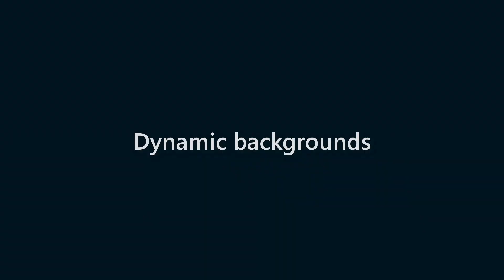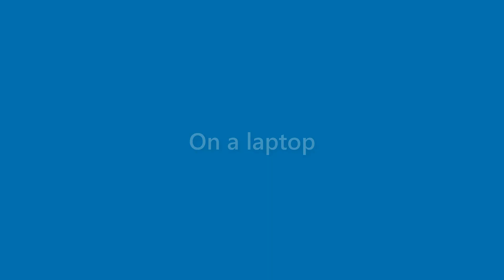Jessica Marsh - appearance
Name Look - Jessica Marsh - appearance. In this video we present "Jessica Marsh" name look and feel in various scenarios.
This video will cover:
How does "Jessica Marsh" look as a personal letterhead?
How does "Jessica Marsh" look on a business card?
How does "Jessica Marsh" look on a computer/laptop screen?
How does "Jessica Marsh" look with different background colors?
How does "Jessica Marsh" look with various fonts?